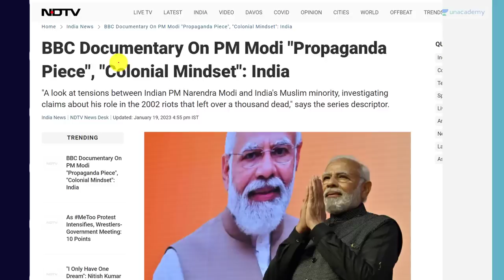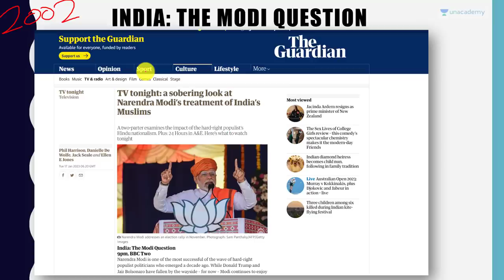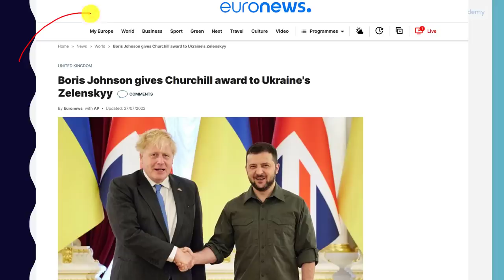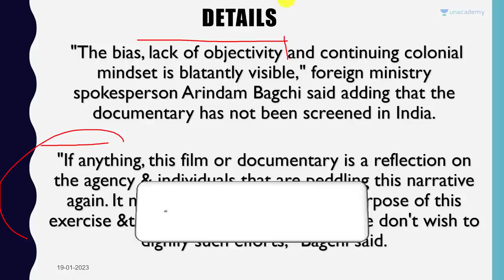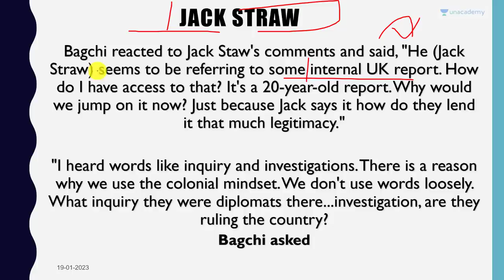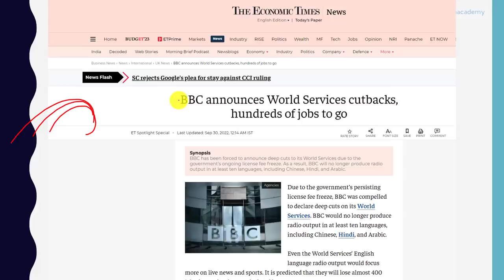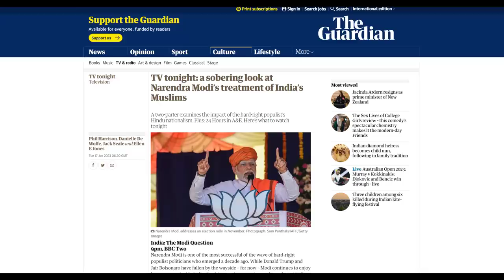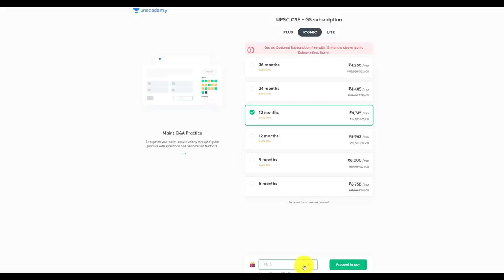Indian Govt. calls BBC Documentary on PM Modi a Propaganda | Colonial mindset visible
Indian Govt. calls BBC Documentary on PM Modi a Propaganda | Colonial mindset visible | By Prashant Dhawan

Unacademy Subscription Benefits:

1. Learn from your favourite teacher
2. Dedicated DOUBT sessions
3. One Subscription, Unlimited Access
4. Real-time interaction with Teachers
5. You can ask doubts in the live class
6. Limited students
7. Download the videos & watch offline